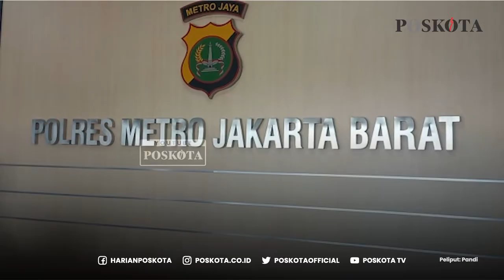Tersangka Spesialis Pencurian Rumah Kosong Dibekuk Satreskrim Polres Metro Jakarta Barat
Kawanan spesialis pencurian rumah kosong
ditangkap Satreskrim Polres Metro Jakarta Barat.

Tiga tersangka berinisial S alias Y, AM alias R dan BW alias T
diketahui berasal dari Jawa Tengah.

Ketiga tersangkat tersebut sengaja menyewa rumah
untuk melancarkan aksi pencurian rumah kosong.

Para tersangka sebelum melancarkan aksinya
sudah melakukan penggambaran rumah yang jadi sasarannya.

Salah satu ciri-cirinya yaitu mengincar rumah korban
yang lampu depannya menyala pada siang hari.

Ketiga tersangka dikenakan Pasal 363 Ayat 4 dan Ayat 5 KUHP
dengan ancaman hukuman maksimal 9 tahun penjara.